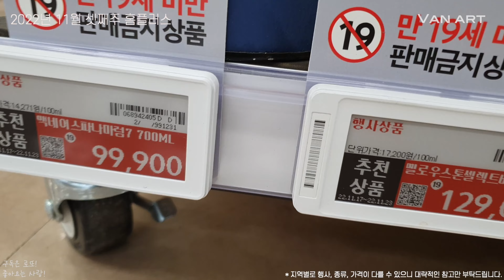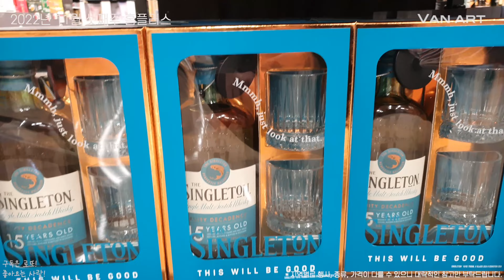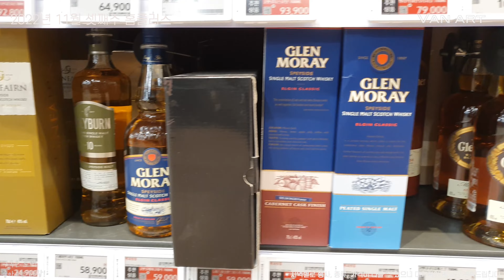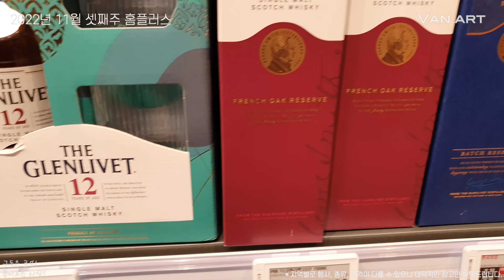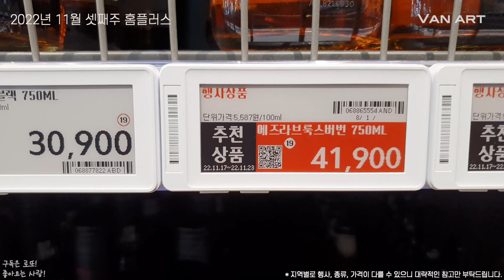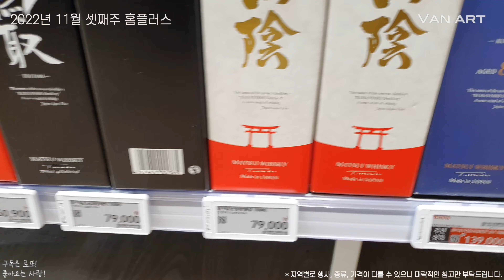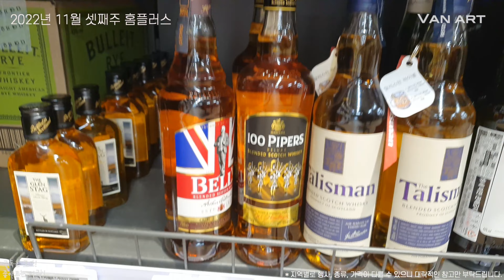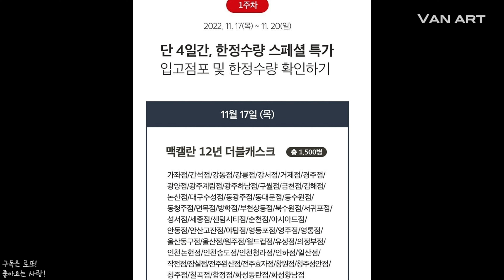발베니?! 맥캘란?! 히비키 야마자키?!! 홈플러스 위스키 행사 특가!! 위스키 가격 비교 정보ㅣ2022 11월 셋째주ㅣ르뽀스키 E.045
홈플러스에서 롯데마트 행사 특가에 대항하여 위스키 행사를 진행 중입니다~
마지막에 행사 특가 정보가 나오니 끝까지 시청해 주세요~~(여기는 인천 작전점!)

평범한 우리들의 솔직한 위스키 리뷰!

파이널 컷 프로 / Vrew

- 장비 -
갤럭시 노트 10 / 캐논 450D / 코미카 VDLive 10